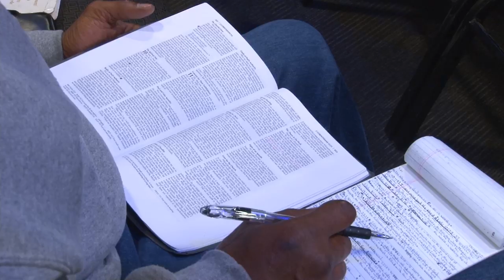Salvation From Sin |Access Granted | Pastor Marco Garcia